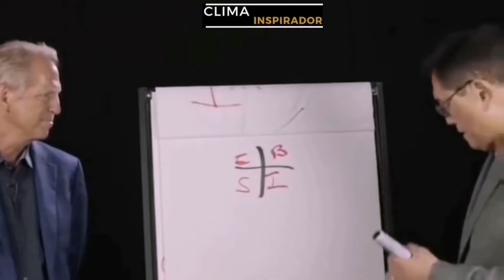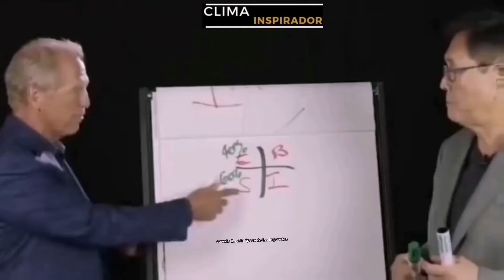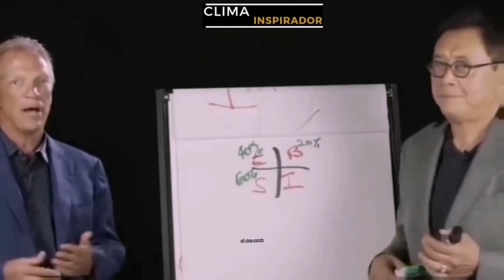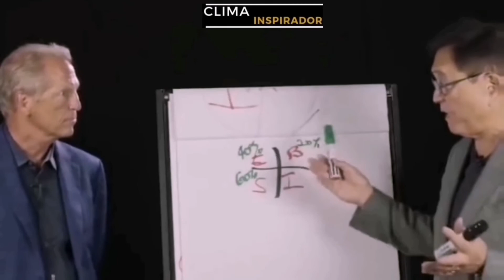Robert T kiyosaki La regla del impuesto - Educación Financiera, emprendimiento y desarrollo social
Seguramente que ustedes ya saben que los pobres paguen más impuestos que los ricos. Nuestro objetivo es tratar, de educar a nuestros seguidores como administrar su dinero 💵 para que no se caiga en la regla 60.